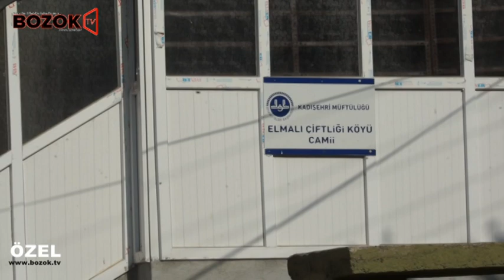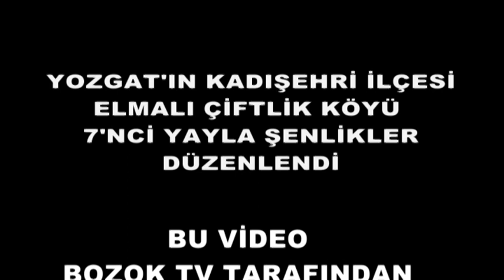ELMALI ÇİTFLİĞİ 7'NCİ YAYLA ŞENLİĞİ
Karanfil (Seven Cloves)
Khayaf al maktoub - Nabil Demâa
Tokat Yöresi Müzikleri
Yozgat Yöresi Müzikleri
Yozgat Sürmelisi
Tokat Yöre Oyunları
Yozgat Yöre Oyunları